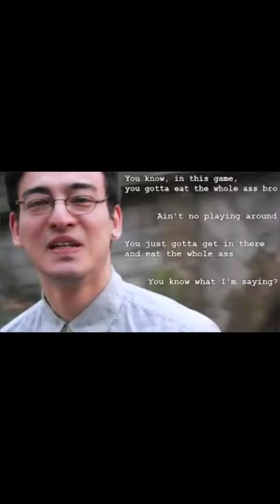Rainbow Grass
Rainbow Grass - I'm not interested in your rainbow flag gay agenda. I Love Women only. I'm not associated with transgenders or male lady's and I'm not Homophobic. We still cool music wise! Enjoy the comedy video LGBT

Living Room To Worldwide